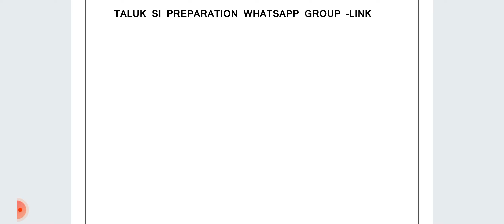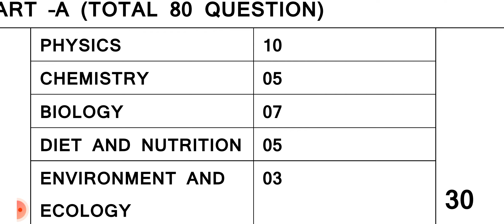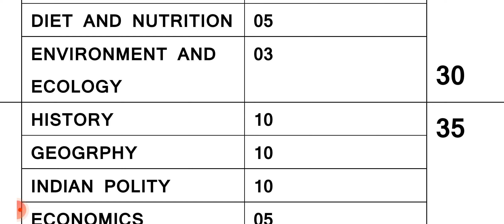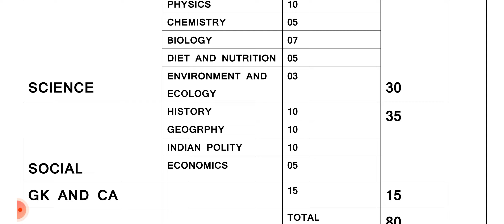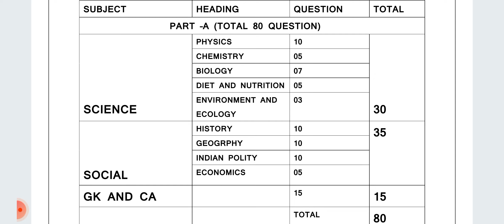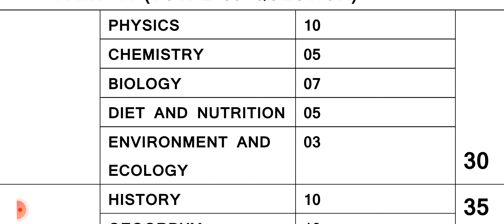TNUSRB SI PREPARATION TIPS -MARKS DISTRIBUTION, எந்த எந்த பகுதியில் இருந்து எவ்வளவு மதிப்பெண்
TALUK SI PREPARATION LINK